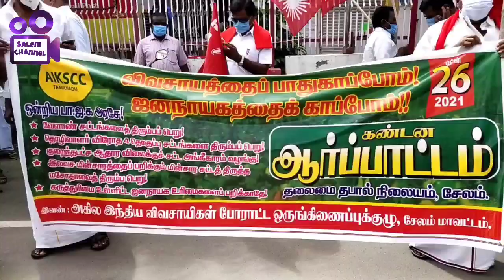வேளாண் சட்டங்களை திரும்ப பெறக்கோரி ஆர்ப்பாட்டம்.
சேலம்.

மத்திய அரசின் மூன்று  வேளாண் சட்டங்களை  திரும்ப பெற வலியுறுத்தியும், டெல்லியில் போராடும் விவசாயிகளின் போராட்டத்தை ஆதரித்தும், அகில இந்திய விவசாயிகள் போராட்ட குழு  சார்பில் 100க்கும் மேற்பட்டோர் சேலம் பழைய பேருந்து நிலையம் அருகே உள்ள தலைமை தபால் அலுவலகம் முன்பு கண்டன ஆர்ப்பாட்டத்தில் ஈடுபட்டனர்.